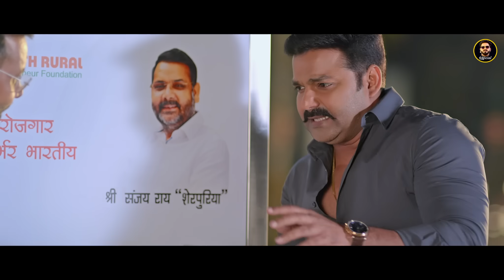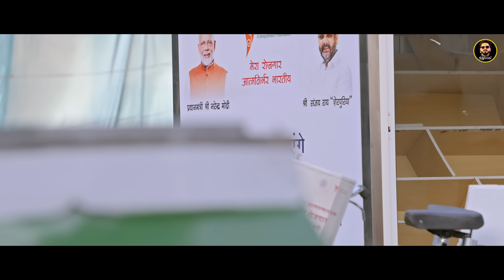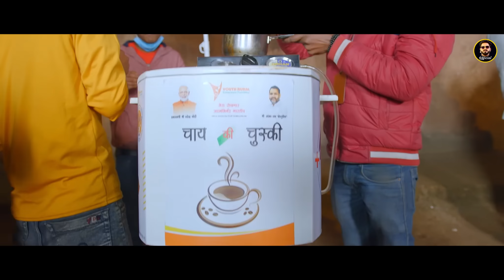VIDEO - Mera Rozgaar - Pawan Singh, Ft. Sanjay Rai Sherpuriya - Latest Desh Bhakti Song 2021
VIDEO - Mera Rozgaar - Pawan Singh, Ft. Sanjay Rai Sherpuriya, Manas  Srivastava - Latest Song 2021

► Album :- Mera Rozgaar
► Song :-  Mera Rozgaar
► Singer :- Pawan Singh
► Lyrics :- Chhotu Yadav
► Cast :- pawan Singh, Sanjay Rai Sherpuria, Manas Shirvastava, Pratibha Singh
► Creator :- Vishal Ranjan Mishra
► Creative Head :- Devansh Bhardwaj
► DOP :- Shakil Rehan Khan & Ali Waris
► Executive Producer :- Rahul Rawat
► Production Head :- Vikash Rai
► Associate Producer :- Parag Maniyar
► Production Manager :- pawandeep Singh
► Editor :- Nitin FCP
► Online & DI :- Nadeem Akhtar
► Special Thanks :- Santosh Singh, Manu Srivastava
► Blessing :- Mata Ji, Pita Ji & Ajeet Singh (Jokahari)
► Produced By :- Pankaj Chauhan (PC Pictures)
► Director :- Saqib Shaikh
►Managed By :- Inspire Music (Amit Singh)
► Digital Manager :- Suraj Singh
► Label / Company :- Pawan Singh Official

► Digital Partner : - Inspire Music (Amit Singh)